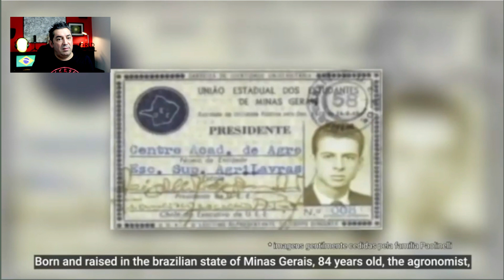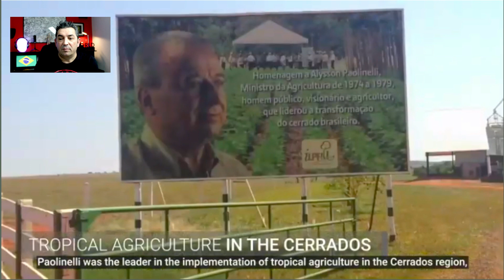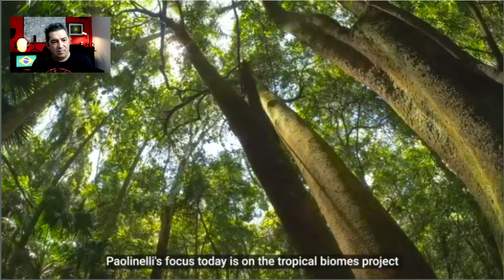Português reage a História de Alysson Paolinelli pai da agricultura l indicado ao Nobel da Paz 2021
Conheça a história de Alysson Paolinelli pai da agricultura tropical indicado ao Nobel da Paz 2021

Grande abraço...
Miguel

Muito obrigado